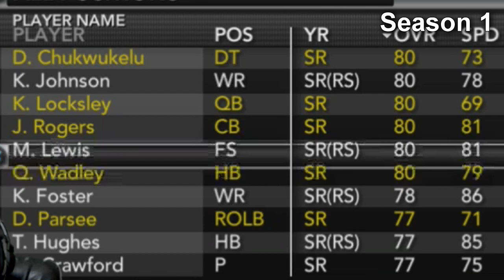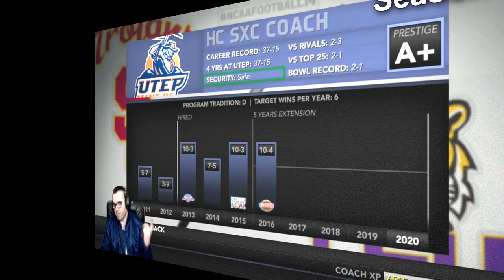Utep 5-Year Rebuild | NCAA Football 14 (39/126)